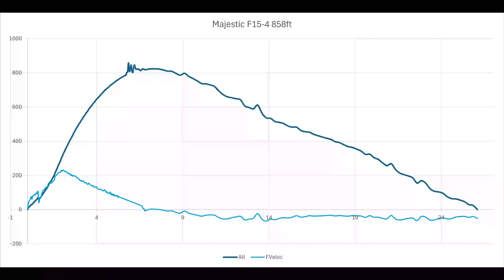Model Rockets: We're trying out many rockets in calm and gusty winds including the rebuilt Majestic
Gary and I were joined by our new friends, Daryl and Donald. They've been launching locally for many years. The morning started out with winds around 5mph. By 10am, they were gusting to 20mph but that's okay, I had flown the Majestic and Cherokee-E by then.

The eyelet pulled out of the Majestic payload. I made a bulkhead out of balsa and used lots of CA and glue but wasn't enough. I shoulda used epoxy (or bought a plywood bulkhead, nah). This is the rebuilt Majestic after it landed in a HECO substation and they ran it over with their truck and broke the custom made fins off. I didn't bother with an exquisite paint job so just painted it blue and added lots of stickers.

The Ion altimeter graph was decent considering the rapid descent of the NC. The abrupt landing caused some damage to the shoulder. Without the payload bay, the sustainer had a slow gradual descent. Fortunately, it just made it into the park. Daryl was able to pull it out of the tree using an old broom.

The Space Shuttle was also majestic. The glider seemed to fall like a pancake. Fortunately, no damage to the glider or fins. I asked Gary if it was worth the $80. I guess the jury is still out.

I believe the Asteroid Hunter had an overly energetic ejection which caused the 100# Kevlar to snap and partially pull out the motor retainer. The busted forward BT is easy to fix. In fact, I'm gonna try a longer tube. Replacing the motor tube without cutting it open will be a challenge.

Gary was having issues with his controller, and D&D eventually gave up on theirs and started using "alternative methods" that I didn't document. I mean it works. That's how I used to launch back in the day.

I Had the best flight of the @GlenP Mini Viper. Always a crowd pleaser. For Donald's Boosted Chiller, I was expecting it to go 1000ft from past experience. It didn't go nearly that high and ended up lawndarting. It was nearly epic.

0:00 Majestic F15-4 7pts
2:10 Flight video 858ft
3:57 Cherokee-E D12-5 6pts
5:09 Flight video 599ft
6:35 DD Mongoose
7:01 Gary Blenders, A10-3T
7:21 Hawaiian Stilt bird
7:40 Mars Mars Longship D12-5 6pts
8:29 Flight video 322ft
9:33 DD
10:03 Gary Space Shuttle, C5-3
10:46 DD
11:15 Xarconian Cruiser C5-3 6pts
12:08 Flight video
13:04 Gary Applewhite Cone Rocket, F15-4
13:48 DD Mini Comanche-2
14:20 Glen Mini Viper A10-3T 3pts
15:20 DD Chiller A8-3
15:46 Asteroid Hunter C5-3 4pts
16:25 Flight video
17:34 DD Wacky Wiggler B6-4
17:46 DD Boosted Chiller D12-0/A8-3
17:58 Total 32pts + 10 bonus = 42pts